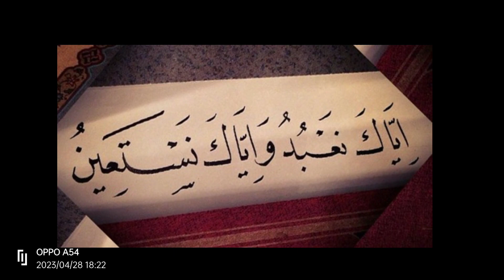If you are also worried about nail acne and blemishes, then watch this video.!!.Islamic Wazife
Is video mein aur is channel mein aapko deen ki baten aur islami wazifa ke bare mein bataya aur agah Kiya jata hai isliye tamam bahan bhaiyon se guzarish hai ki mere is channel ko lazmi subscribe Karen aur video ko like Karen.

Agar aap bhi chehre ke daag dhabbon aur kilon ki wajah se pareshan hai to yah video zarur dekhen.